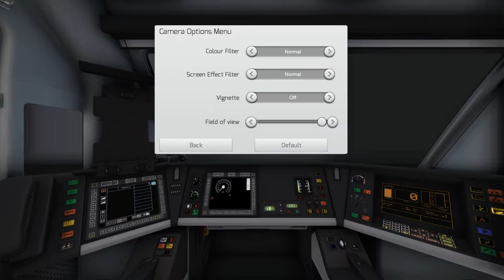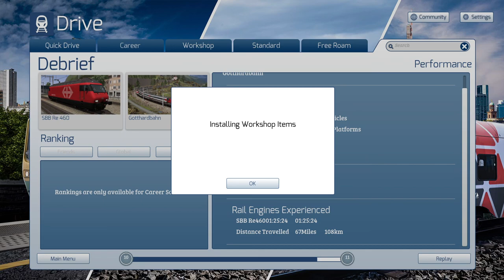TS2022: Gotthardbahn SBB RE460 IC Bellinzona-Erstfeld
Cabride SBB RE460 IC from Bellinzona to Erstfleld, 110Km.
Train Simulator 2022: Gotthardbahn. FIle Size 16GB.
1080p Max Graphics Settings, Nvidia RTX 2080 (16x Anisotropic Filtering).